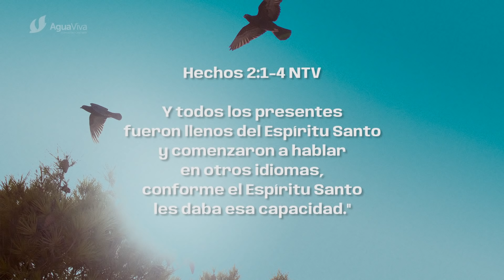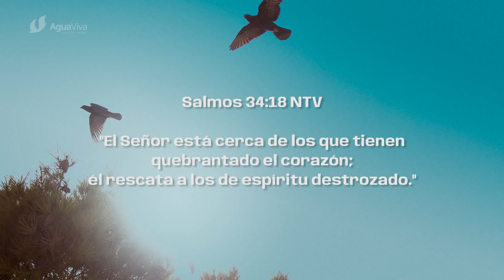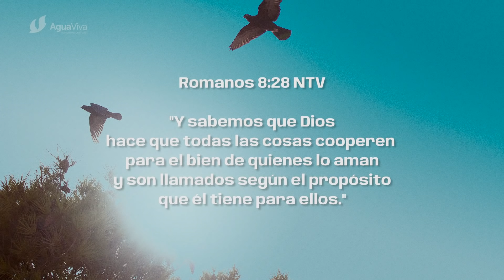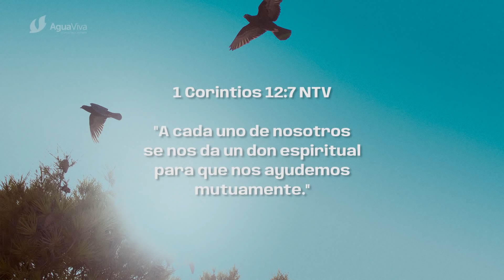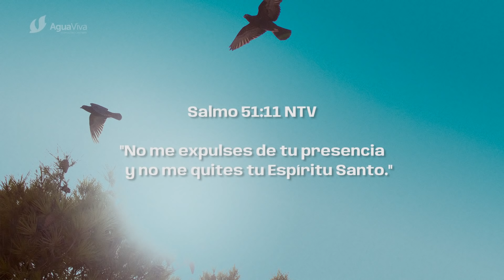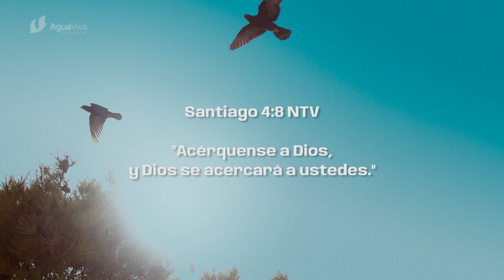PENTECOSTÉS - Carl Hornung (Agua Viva En Casa)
Bienvenido a AguaVivaEnCasa🎉🙌🏻

Hoy celebramos Pentecostes 🔥🕊️
Conéctate y sé parte de este tiempo.

Encuéntranos aquí todos los domingos a las 11 am con un nuevo mensaje.